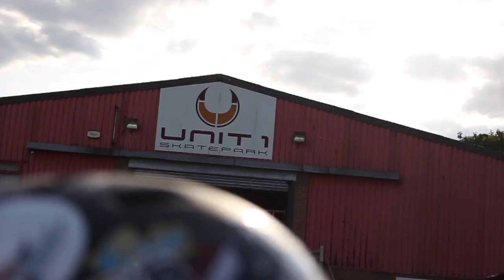THE WORLDS MOST EXPENSIVE PRO SCOOTER !